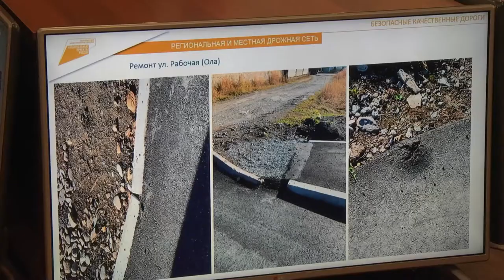Заседание правительства Магаданской области